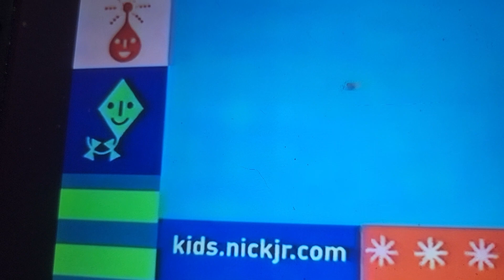September 4, 2023